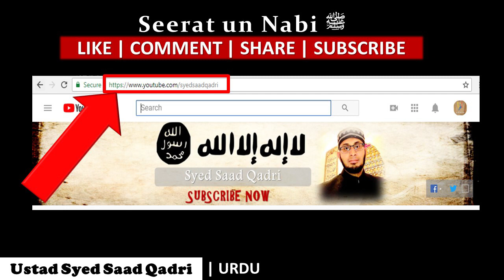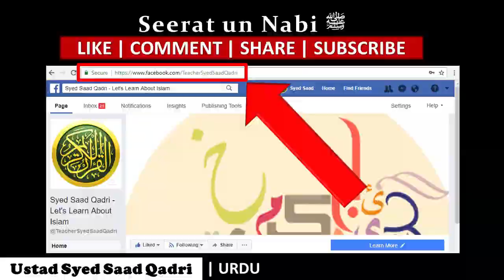Seerat un nabi Lecture 361 || Hajjatul Wida - Part 3 { Syed Saad Qadri }